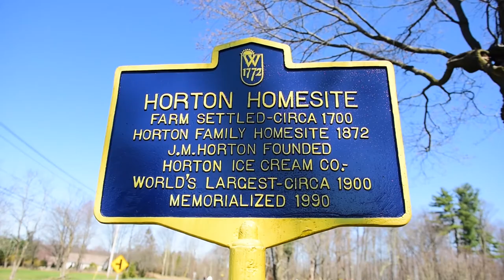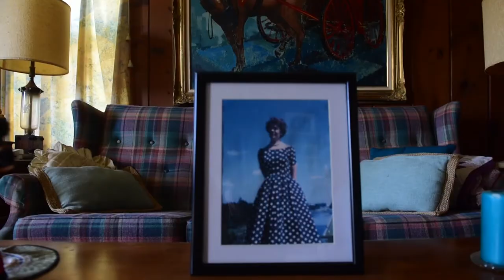Harold Card and the Horton Home Site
Harold Card talks about his historic home in the Town of Wallkill, NY on Tuesday, April 6, 2021. Card will be donating over 15 acres of his property to the Town of Wallkill for use as a live music venue, art space and cultural center.

For more information on Harold Card and the Horton Home Site follow the

Filmed and edited for the Times Herald-Record